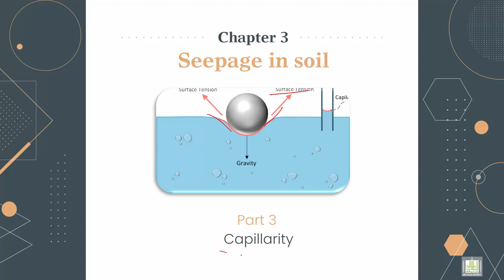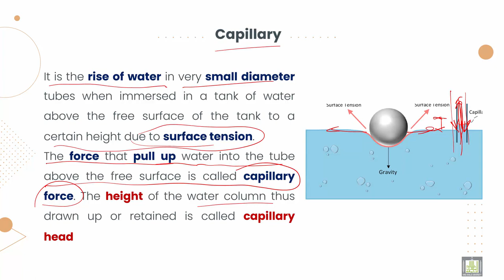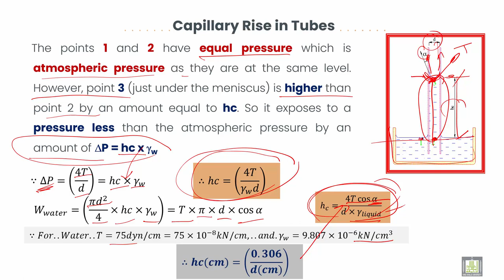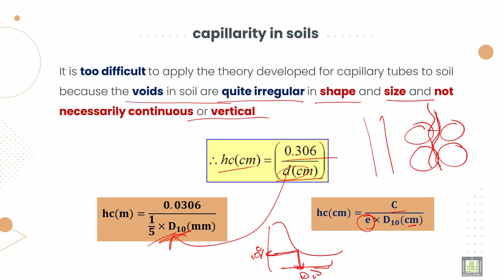Soil Mechanics ميكانيكا التربة |3-3| Capillarity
الدرس 3 : Capillarity
Illustrates the meaning of  Capillarity and capillary rise in tubes and capillarity in soils